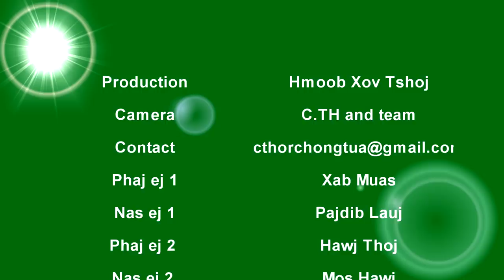Hmong Movie 2018 Part2 DAG DEEV Nkauj mos ab tom teb - Man Dates young women at Farm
Welcome to Part2

This movie is key learning for the Mom needs money is not always true. teach people must love/proud what they have. do not wait other people come to help. She leave her 2 daughters to others men without identify.